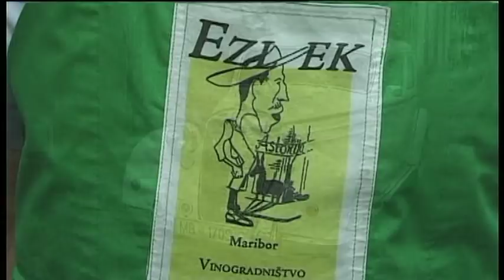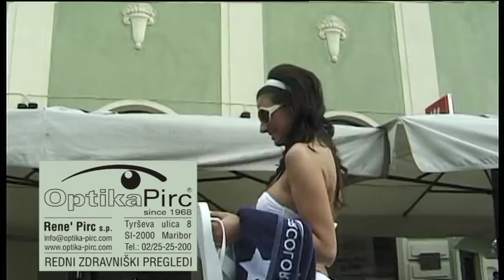ezlek maribor 2010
naj živi EZLEK Maribor...